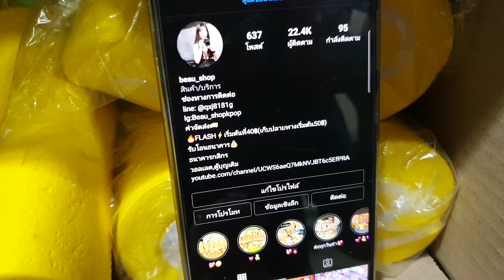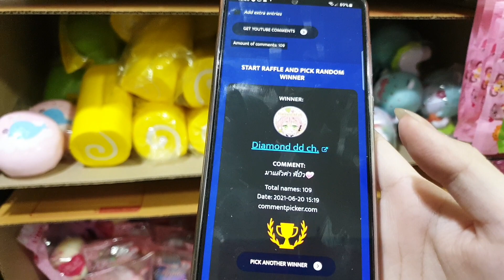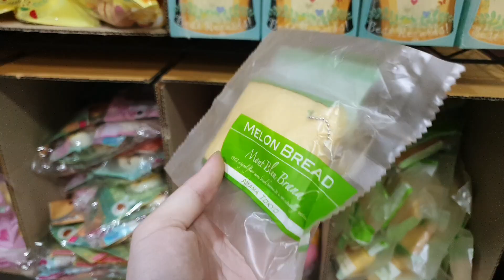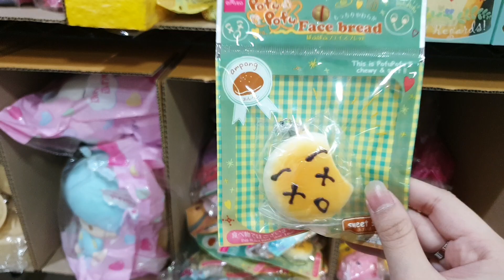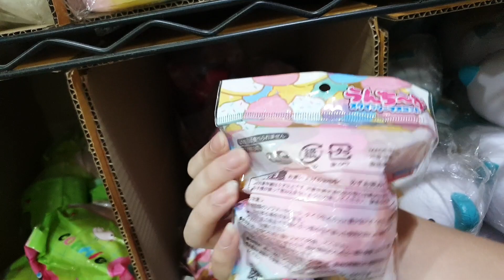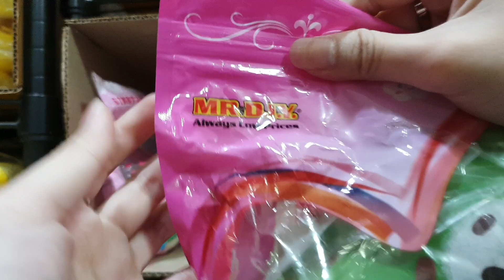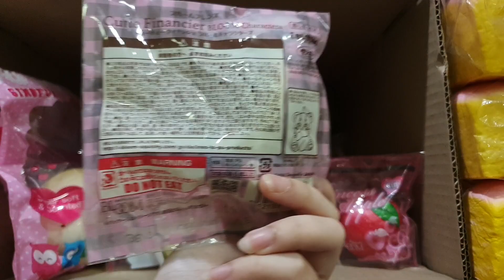🎉🌈Squishy!💕ล็อตใหม่💫ราคาถูกสุดๆคุ้มมากๆ🔥รีบเก็บด่วนนน💥(มีเก็บปลายทางด้วยน้าา)📦🙇‍♀️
🍑รับรางวัล🌌
ID ของทางร้าน💕
💫ซื้อสินค้า🌈
ID:@qxj8181g❤
ค่าส่งสินค้า🌈
⚡FLASH⚡สกุชชี่เริ่มต้นที่40บ.📦
ถ้าเป็นกล่องสุ่มkpopเริ่มต้นที่50บ.📫
!!มีบริการเก็บปลายทางด้วยน้าาา+เพิ่มจากค่าส่ง10บ.ค่าาาา!!🔥
ของรางวัลมีจำกัดให้ทุกคลิป 🧡คนละ1คอมเม้นนะคะทุกคน ขอบคุณทุกการสั่งซื้อและรับชมคลิปวิดิโอน้าา ขอขอบคุณทุกคนที่ติดตามมาโดยตลอดนะคะ